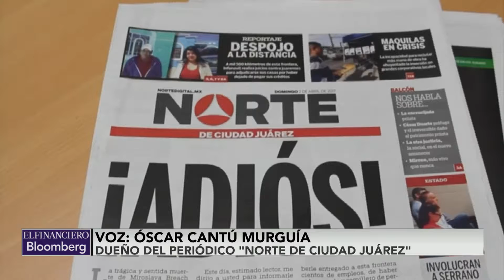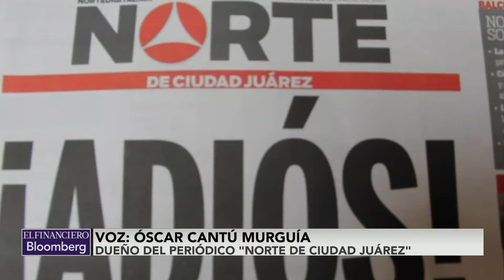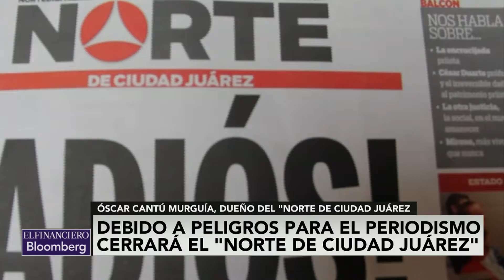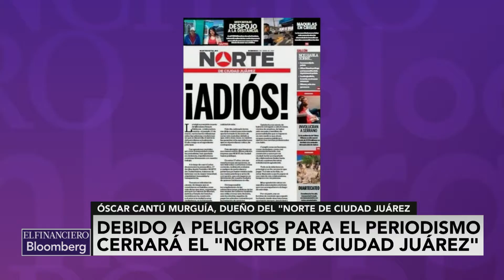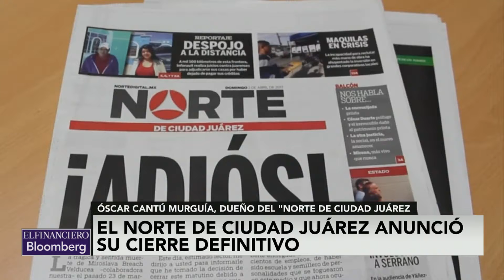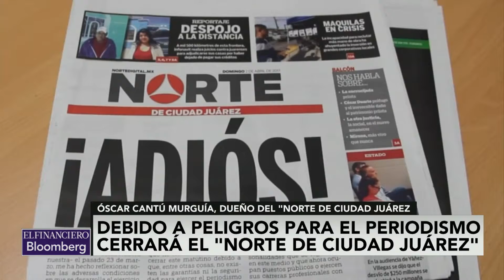Muerte de Miroslavme hizo reflexionar sobre impunidad en casos de asesinatos a periodistas: dueño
Óscar Cantú Murgía, dueño de 'El Norte' de Ciudad Juárez habla sobre el cierre del diario tras el asesinato de Miroslava Breach.